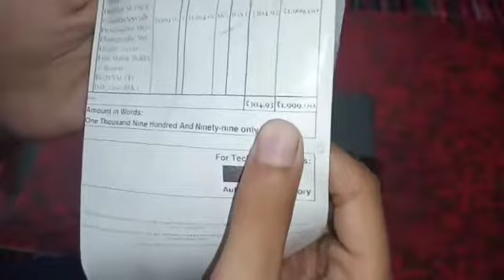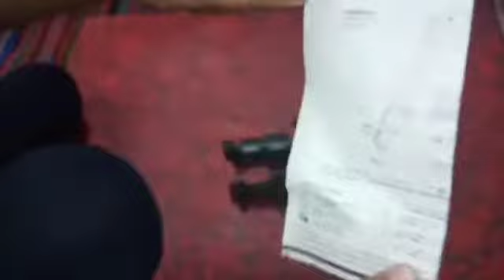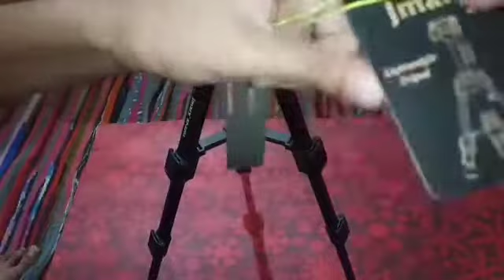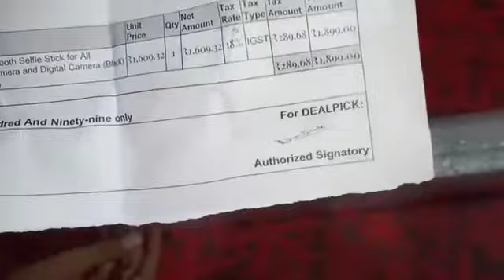Tripod and selfe stick review